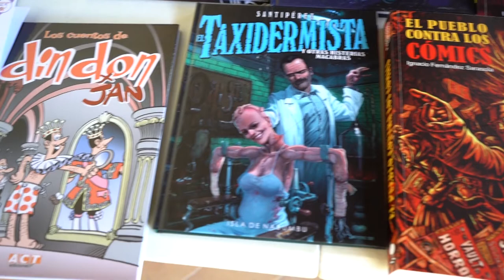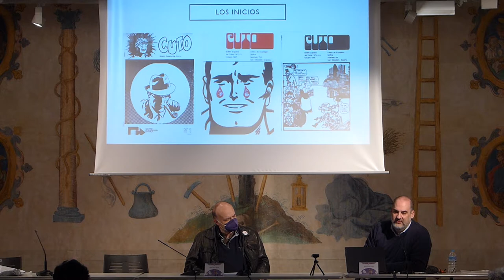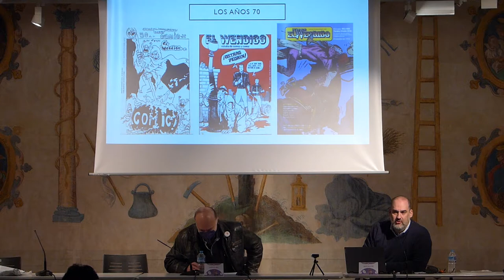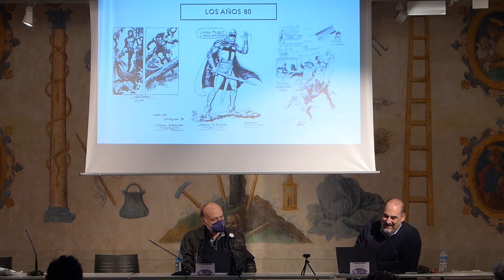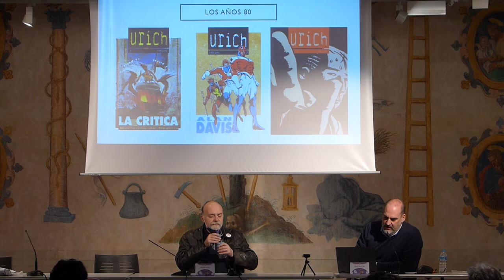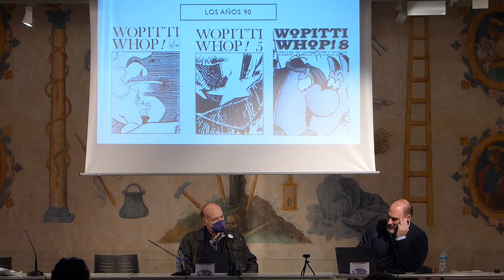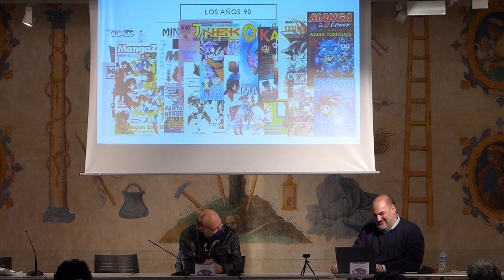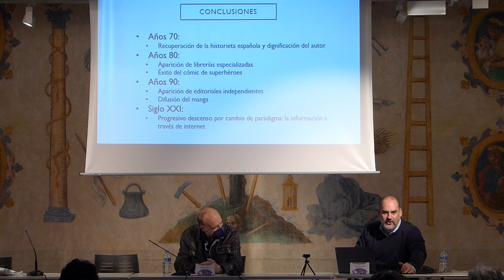I Simposio Tebeosfera: Javier Alcázar (divulgación)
Conferencia de Javier Alcázar sobre divulgación del cómic, impartida en el I Simposio Tebeosfera celebrado del 10 al 12 de diciembre del 2021 en el Espacio Santa Clara de Sevilla